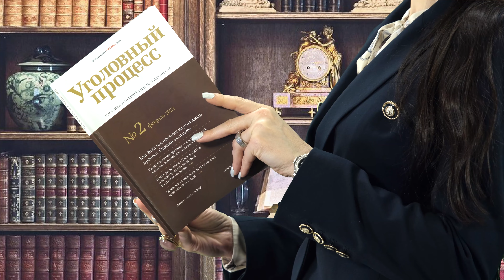Выпуск 5. Заглаживание вреда за наркопреступления; Уголовный процесс;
С ведущей, Адвокатом Софьей Литвиновой  и гостем  разбираем практику заглаживания вреда за наркоприступления

Журнал "Уголовный процесс"